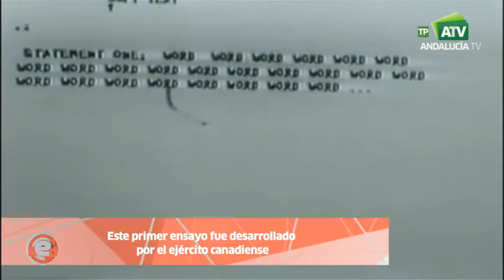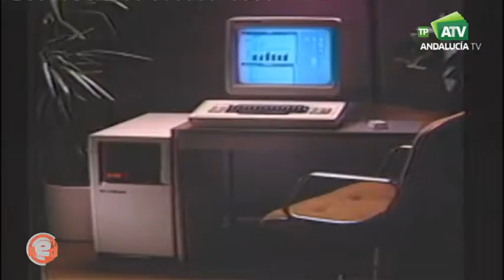Sabías que ... El primer mouse de la Historia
¿Sabías que el primer ratón de ordenador nació en los años sesenta y estaba hecho de madera?

Aunque ya en los años cincuenta hubo un experimento militar con el que se consiguió mover el cursor de una pantalla desde un dispositivo externo, no sería hasta finales de la década de los sesenta cuando surgiera una herramienta que guardase un mayor parecido con un ratón actual.

Sería el investigador Douglas Engelbart quien, con el objetivo de aumentar la interacción entre las computadoras y los usuarios, crease una pequeña caja de madera con un botón superior, dos ruedas y un cable en uno de sus lados. La forma de este aparato sería rápidamente comparada con la de un ratón.

Sin embargo, el primer mouse que llegaría a comercializarse sería el lanzado por una compañía alemana unas semanas después de la presentación hecha por Engelbart. Este utensilio contenía una pequeña esfera de goma en su interior, capaz de desplazar el cursor sobre el eje de coordenadas X eY de una pantalla.

Ya en 1973 saldrían al mercado las computadoras Xerox, las primeras que contaban con una interfaz basada completamente en el uso del ratón.